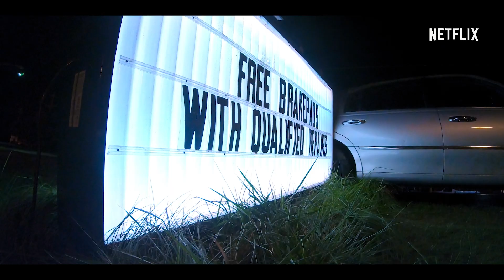틴에이지 바운티 헌터스 | 공식 예고편 | Netflix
두 여고생의 스릴 넘치는 이중생활.
8월 14일, 《틴에이지 바운티 헌터스》를 넷플릭스에서 만나보세요.
신의 가호가 있기를.

넷플릭스 소식을 가장 빠르게 만나세요.

누가 알았을까, 이 쌍둥이 자매에게 나쁜 놈 잡는 특별한 재능이 있었을 줄. 총 다루는 솜씨가 남다른 스털링, 도망자를 추적하는 명석한 두뇌 블레어. 둘은 전문 현상금 사냥꾼인 바우저와 한 팀을 이루어 범죄자 사냥을 시작한다.